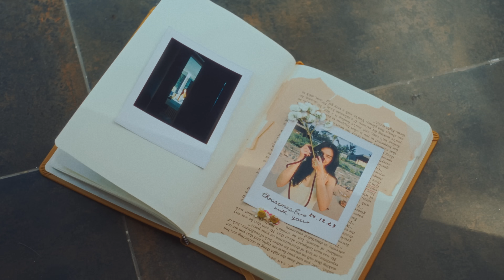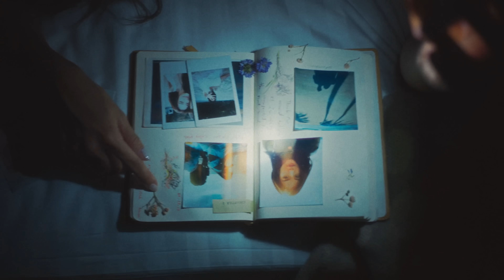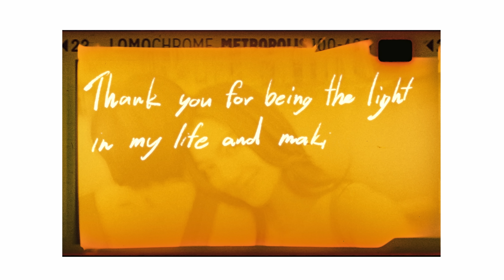LADIIPRANG | โลกเอียง (LOVE MOMENTUM) - OFFICIAL M/V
ใครที่มีอาการเผลอตัวชอบเซไปตามหัวใจ มาตกอยู่ในสภาวะ ‘โลกเอียง’ ด้วยกันนะคะ 🥰🩵

Lyrics

แค่นั่งฟังเธอพูดไปเพลินๆ
เหมือนว่าเวลาเริ่มเดินไว
รู้สึกไม่นานเท่าไหร่
ไม่กี่นาทีเมื่อกี๊ยังอยู่ห่าง
เสียงเธอเบาไปหรือเปล่า
เผลอแปปเดียวไหล่เธอดันอยู่ที่แก้มฉัน

ช่วงเวลาที่ได้จ้องมองตาเธอ
ดังนาฬิกาหยุดเดินไปอย่างนั้นเสมอ
นี่ฉันกำลังเริ่มตกหลุมรักหรือเปล่า
หยุดไว้ได้ไหมเวลาเราอยู่ใกล้กัน

อยู่ดีดีโลกก็เอียง แอบเผลอเอนตัวไปใกล้ๆ
ไม่ได้ตั้งใจแต่อยู่แบบนี้นานๆ ได้ไหม
กฎของแรงดึงดูด ทำให้ตัวมันเซไปตามหัวใจ
ชอบมีอาการจะทรงตัวไม่ไหว ขอเข้าไปซบหน่อย
(อาจเป็นเพราะโลกมันเอียง)

I just fall for this moment.
แค่กระซิบเบาเบาเท่านั้น

จังหวะเธอเข้ามา จังหวะสบสายตา
จังหวะอะไรไม่รู้มันทำให้โลกเอียงๆ จนฉันต้องเซไปหา

ก็โลกมันเอียงเลยทรงตัวไม่ไหว ขอฉันซบเธอหน่อย

Song Credits

Executive Producer: Chalermchai Mahagitsiri
Produced by: TBZ
Composed by: Okomo P
Lyrics by: Okomo P
Arranged by: Mheezingg
Mixing and Mastering Engineer: Pete Tanskul
Music Consultants: AHead Music Group